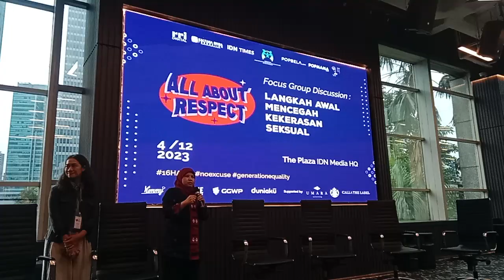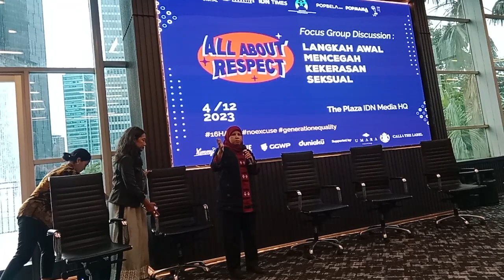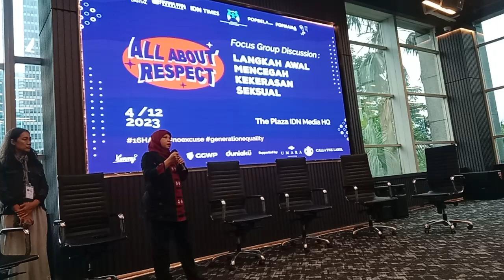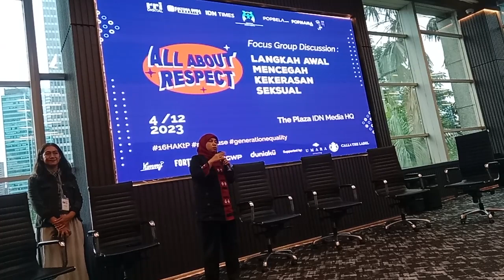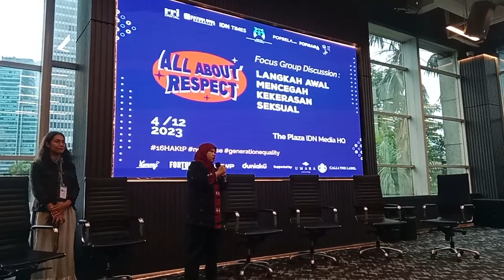Papaaran Anggota DPR RI Diah Pitaloka dalam event All about respect